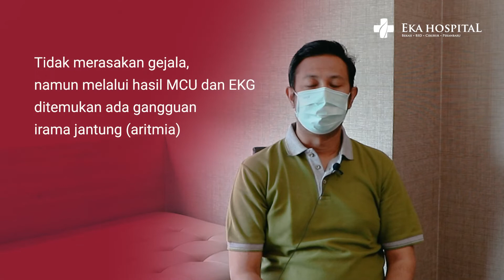Penanganan Penyakit Aritmia dengan Ablasi Jantung Bius Lokal bersama dr.Yansen | Belum ada gejala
Tahukah Anda, dalam keadaan normal jantung kita berdenyut sekitar 60-100 kali setiap menitnya? Artinya, dalam kurun waktu 24 jam, jantung berdenyut sekitar 100.000 kali. Namun, bagaimana jika denyut jantung Anda sering tidak beraturan? Kelainan irama atau laju jantung ini disebut aritmia yang umumnya disertai dengan sejumlah gejala seperti berdebar, sesak nafas, nyeri dada, pusing dan pingsan. Lantas, apakah aritmia dapat disembuhkan?

"Secara umum, aritmia dapat disembuhkan jika ditangani dengan baik. Namun, tidak banyak dokter spesialis jantung yang juga merupakan konsultan aritmia. Bahkan jumlahnya hanya berkisar 30-40 dokter di seluruh Indonesia. Di Eka Hospital, kami memiliki 4 dokter spesialis jantung yang juga merupakan konsultan aritmia. Selain itu, kami juga memiliki fasilitas pemasangan alat pacu jantung untuk pasien dengan keluhan denyut jantung yang lemah, serta fasilitas programming untuk pasien-pasien pasca pemasangan alat jantung," ujar Chief Operating Officer (COO) Eka Hospital, drg. Rina Setiawati

Eka Hospital menghadirkan pusat penanganan aritmia yang cepat dengan fasilitas pemeriksaan listrik jantung dan tindakan kateter ablasi. Eka Hospital telah melakukan lebih dari 100 tindakan ablasi jantung setiap tahunnya, serta akan memiliki teknologi Cryo Ablation AF di tahun 2022. Melalui teknologi ini, durasi tindakan ablasi dapat dipersingkat menjadi 1-2 jam saja. Sementara tindakan dengan radiofrekuensi memakan waktu lebih lama, yakni 4-5 jam. Biaya pemasangan alat pacu jantung di Eka Hospital dimulai dari Rp 120 juta, sedangkan tindakan ablasi jantung berkisar dari Rp 108 juta hingga 180 jutaan.

Saat ini, Dr. Ignatius Yansen NG., Sp.JP (K), FIHA aktif sebagai Electrophysiologist dan Dokter Kardiologi Intervensi di rumah sakit rujukan dengan lebih dari 100 kasus ablasi jantung aritmia dalam satu tahun, dan menjadi Proctor untuk pemasangan pacu jantung permanen di Indonesia. Selain itu, Dr. Ignatius Yansen NG., Sp.JP (K), FIHA juga banyak terlibat dalam berbagai kasus di bidang Intervensi Kardiologi.